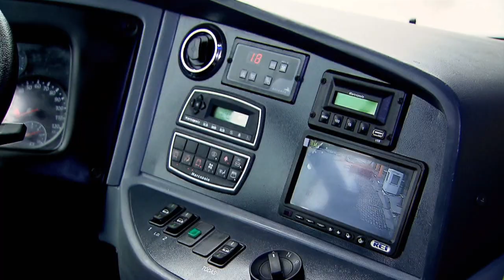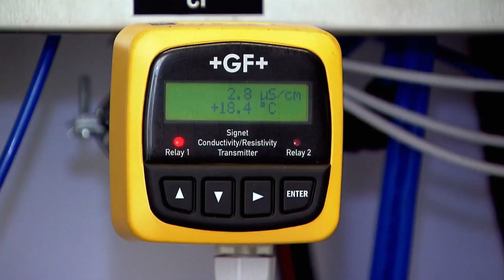São Paulo recebe primeira frota de ônibus movido a hidrogênio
DA REDAÇÃO - 28.07.15: São Paulo foi o primeiro estado brasileiro a receber uma frota de ônibus movido a hidrogênio. Os veículos usam a tecnologia de propulsão, que não permite a emissão de nenhum tipo de poluente, e apenas elimina vapor de água pelo escapamento. Outra característica do ônibus movido a hidrogênio é a ausência de ruídos. Além do Brasil, apenas Alemanha, Canadá e Estados Unidos são capazes de desenvolver e operar veículos do tipo.